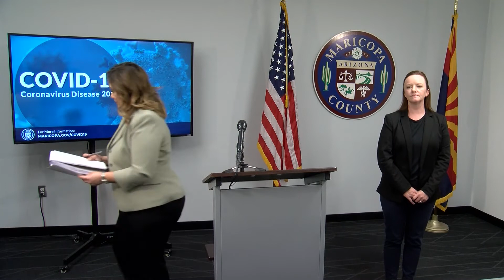COVID-19 Update April 30, 2020